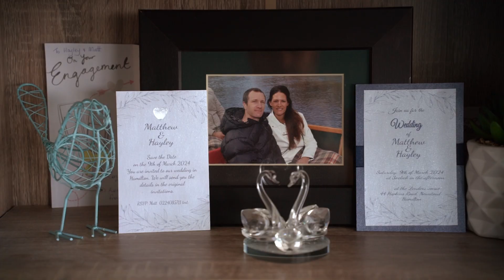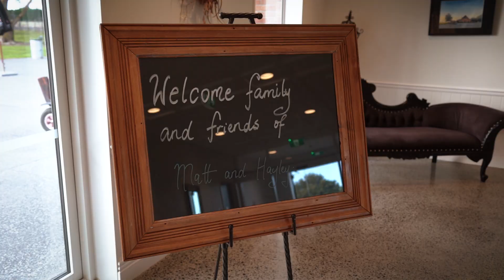M & H wedding highlight video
Copyright Kiwi Eyes